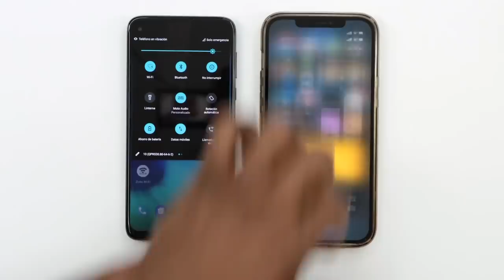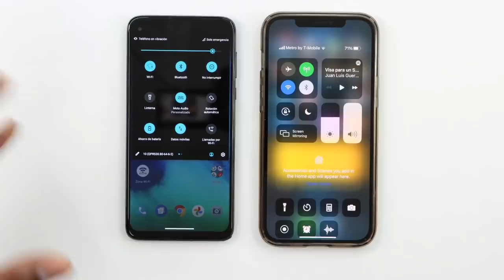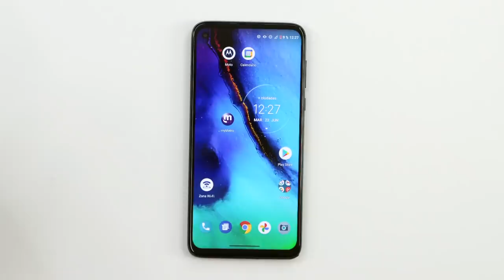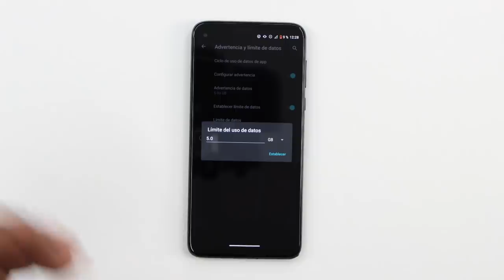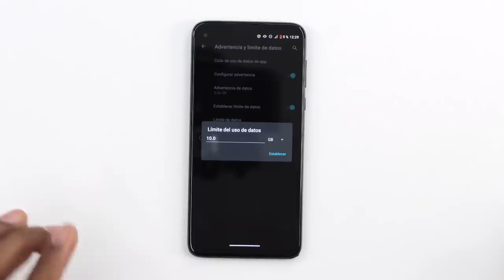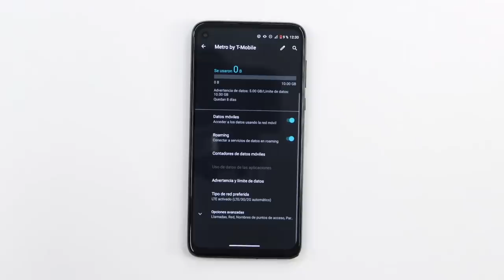Por culpa este ajuste podrías deber mucho dinero y acabar con tu Móvil mas Rápido 😳😱😳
Hola amigo aquí tienen un video para que puedan sacar lo máximo de su celulares sin gastar mucho dinero..